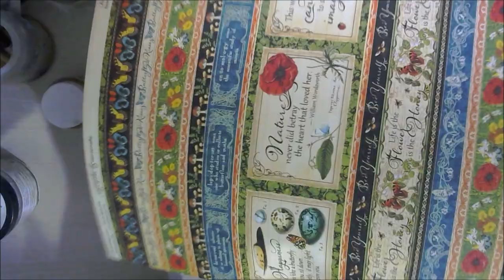МК Теги Зодиак|Step by Step Tutorial Mixed Media Forest Tag Zodiak Graphic 45 by Ragozina Olya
Graphic 45